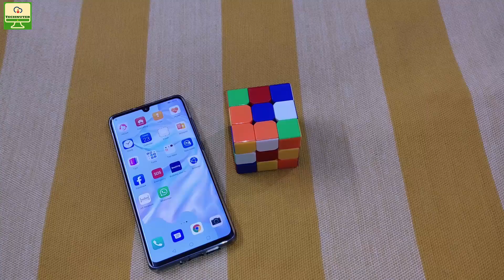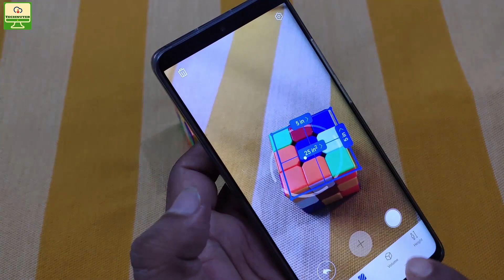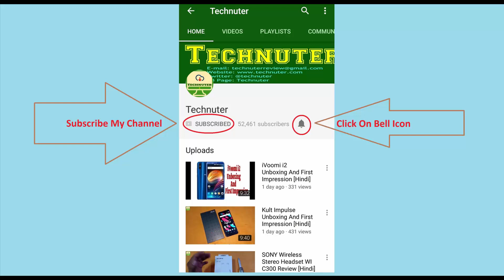Huawei P30 Pro Dual View And AR Measure Review [Hindi]